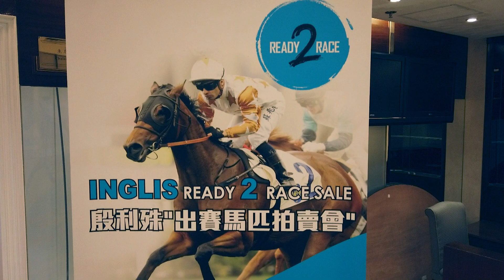殷 利 殊 出 賽 馬 匹 拍 賣 會 之 直 播 及 網 上 競 投 圓 滿 舉 行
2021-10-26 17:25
澳 門 賽 馬 會 於 2021 年 10 月 26 日 （ 星 期 二 ）， 假 氹 仔 馬 場 賽 事 大 樓 三 樓 進 行 殷 利 殊 出 賽 馬 匹 拍 賣 會 直 播 及 網 上 競 投 ， 一 眾 馬 主 及 練 馬 師 均 有 出 席 ， 場 面 盛 大 。 買 家 反 應 熱 烈 ， 一 眾 馬 主 成 功 投 得 大 批 良 駒 ， 總 值 澳 洲 元 678,500 元 。 最 高 價 馬 匹 為 以 澳 洲 元 240,000 投 得 的 Lot68。

澳 門 買 家 投 得 以 下 馬 匹 ：
Lot 號 碼 父 系 母 系 價 格 ( 澳 洲 元 )
21 Bon Hoffa ( 澳 洲 ) Marquise Royale ( 澳 洲 ) $10,000
31 Denman ( 澳 洲 ) Moneylegs ( 澳 洲 ) $100,000
38 No Nay Never ( 美 國 ) Oh So Frisky ( 澳 洲 ) $45,000
58 Star Witness ( 澳 洲 ) Rock Cathedral ( 澳 洲 ) $120,000
68 Deep Field ( 澳 洲 ) Sherocksmyworld ( 澳 洲 ) $240,000
74 Super One ( 澳 洲 ) Sirindhorn ( 澳 洲 ) $36,000
81 Astern ( 澳 洲 ) Sorenata ( 紐 西 蘭 ) $45,000
130 Foxwedge ( 澳 洲 ) Blessit ( 澳 洲 ) $15,000
160 Toronado ( 紐 西 蘭 ) Dream on Girl ( 澳 洲 ) $67,500

澳 門 賽 馬 會 感 謝 所 有 馬 主 及 練 馬 師 參 與 是 日 於 氹 仔 馬 場 之 競 投 ， 祝 願 所 有 馬 主 與 他 們 的 新 馬 取 得 成 功 。